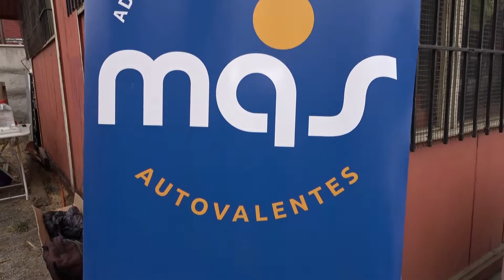PROGRAMA 7 ENVEJECER ACTIVO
Proyecto mas huertas comunitarias conduce Valentina Zuñiga Kinesiologa del Cesfam Salvador Bustos.